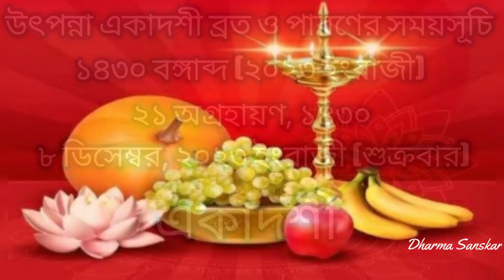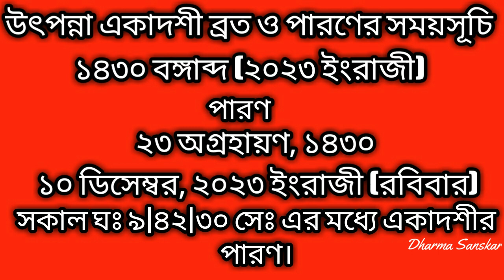Utpanna ekadashi 2023 date time in bengali | উৎপন্না একাদশী ২০২৩ সময়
niye ai video tey alochona kora hoyechhey.